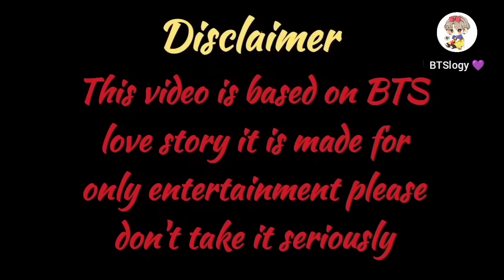finally ! you love me ||💜part 30💜|| taekook/yoonmin love story